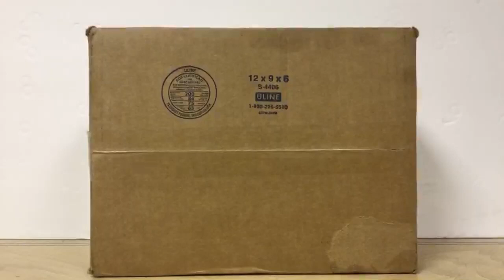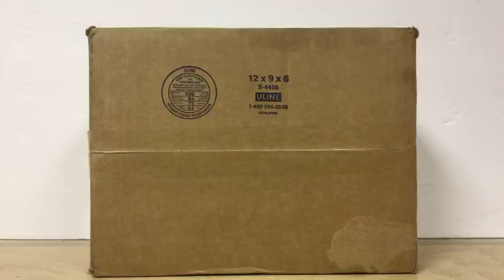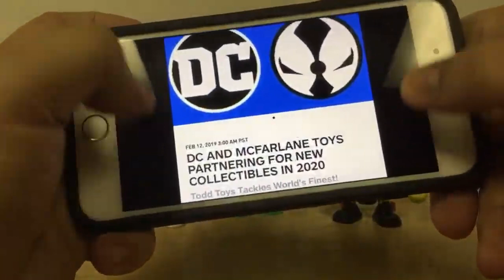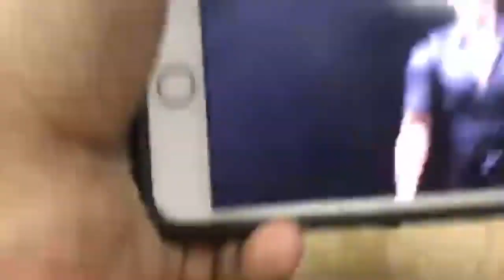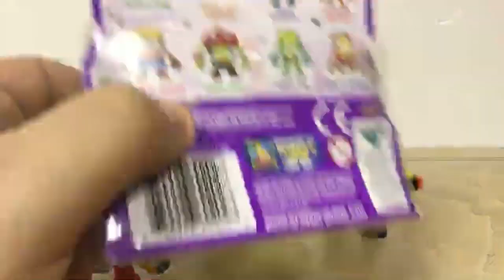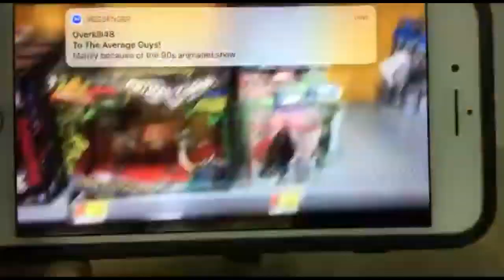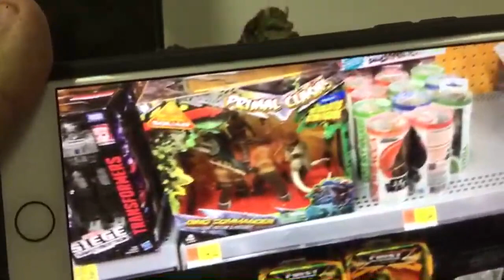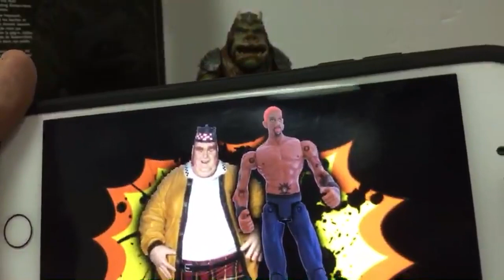Live Toy Unboxing from David Blücker & Toy Talk!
Just hanging out for a while and unboxing my buddy David Blucker’s Mail!